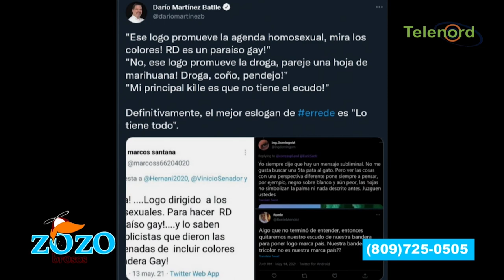No le dieron promoción al concurso para logo de Marca País RD dice Néstor Flow